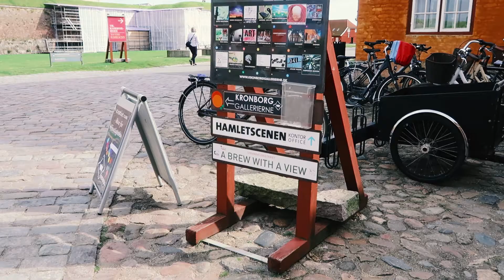A day in Louisiana MoMA & Elsinore • pt. 3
We dedicated our third day to explore the Hovedstaden region, Capital Region of Denmark.
In the morning we visited the Rosenborg Castle, then we went to the station and took the first train to Fredensborg. There we visited the Louisiana Museum of Modern Art, situated in a wonderful location full of nature and green, facing the sea.
Then back to the station, we took the next train to Helsingør (Elsinore). The sun was shining and the town was looking amazing.
We walked our way to the Kronborg Castle, the setting of William Shakespeare's tragedy Hamlet.
After that, we took something to eat at the beautiful, sea inspired, Elsinore street food market.
At night we watched Hamlet's performance by HamletScenen's Shakespeare Festival, the stage right in front of the famous castle.
After that, before taking the train back to Copenhagen, we admired the silent beauty and romance of Elsinore by night, the moon's reflection on the sea.
Giulia